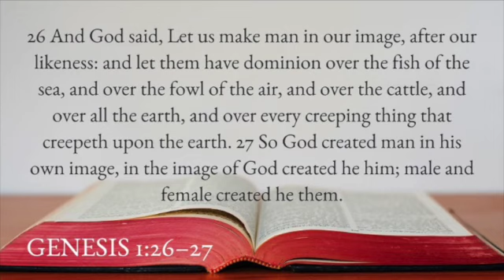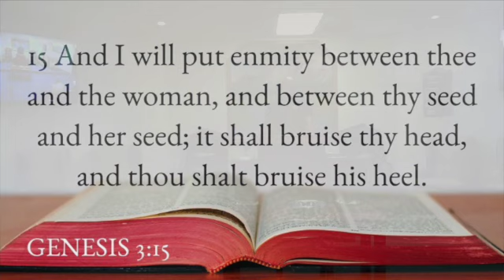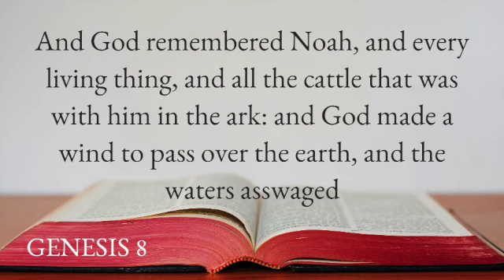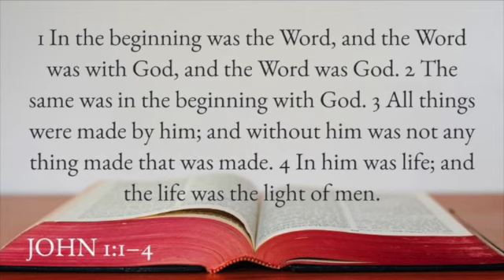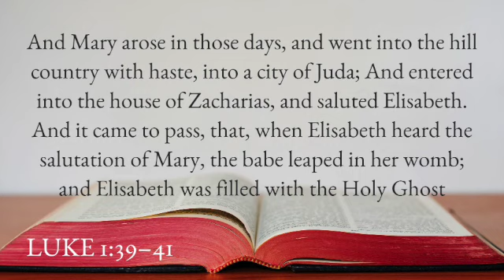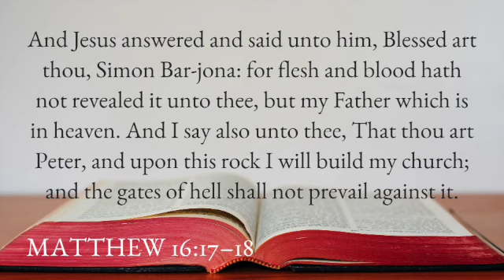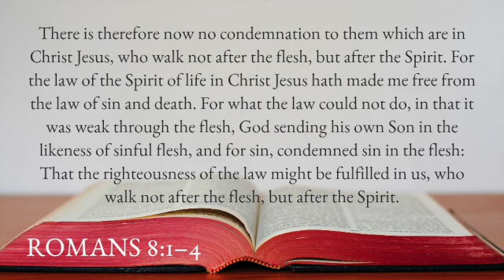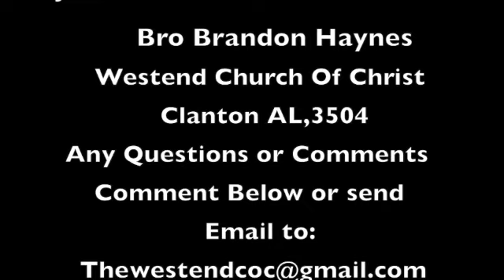Jesus vs Satan: It's Game Time!!